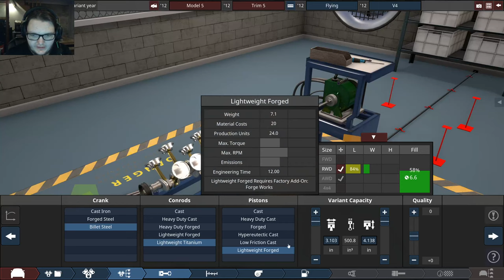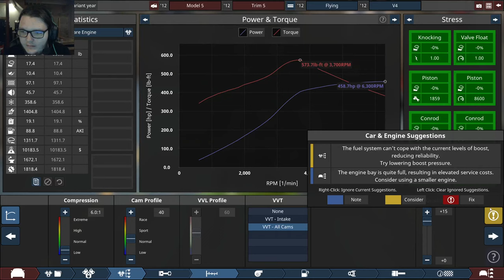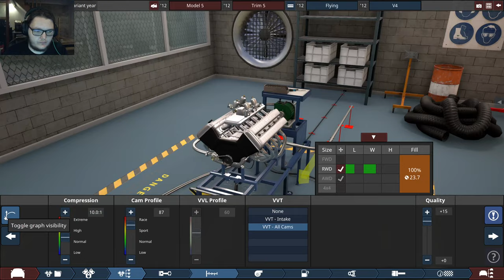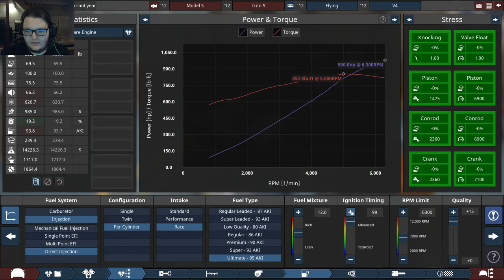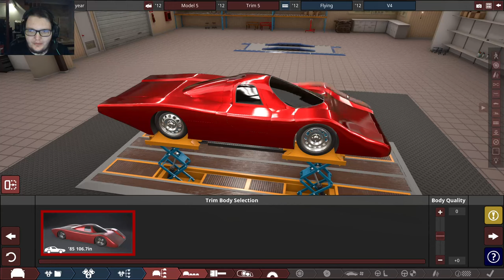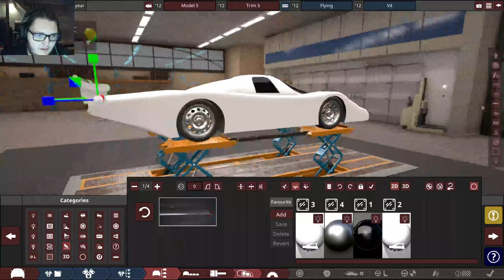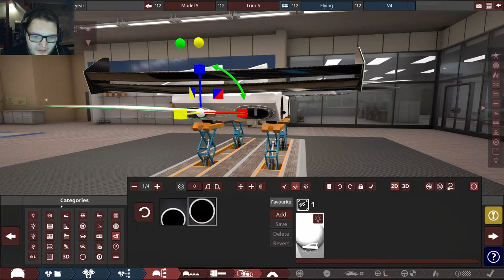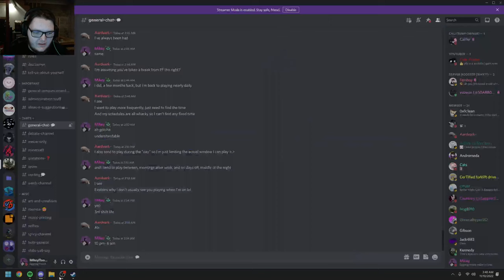Trying to Build a Flying Car in Automation.. And Almost Succeeding| Automation/Beam.NG.Drive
Hey guys, so today i try to build a flying car plane type thing in automation, but fail miserably, but it looks the part, even if a bit wonky. Hope you guys enjoy nonetheless :)